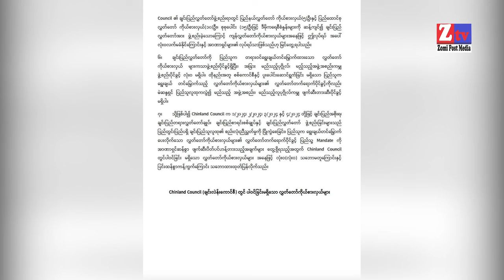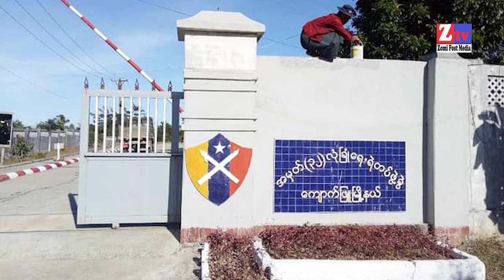ZTV Dailynews || Febuary 15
- Chin pasal 4 kum 7 pan khantawn thongding thukikhen
- India-Myanmar gamgi dai umding le FMR phiat dingvai
- CC phuan khiat Parliament ah akihello MP ten nial
- Mindat ah galkap ten galvan puak kik
- Abeisa kha 3 sung Rakhine gamsung kikapna te
- Galkap pelmawh lutding thukhun SAC te genkhiat na
- Thai Visa asiau tam mimal kiciangtang
- Kikapna khawlding thukikupna lawhcinglo, Israel-Lebanon gamgi kikapna